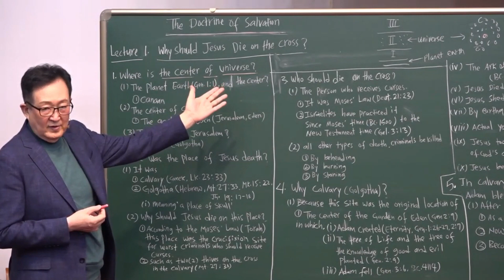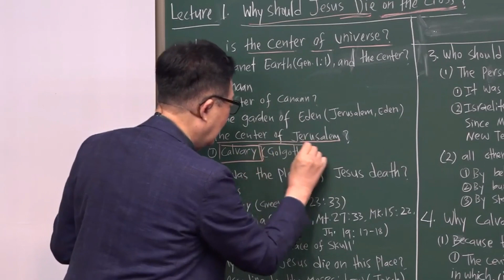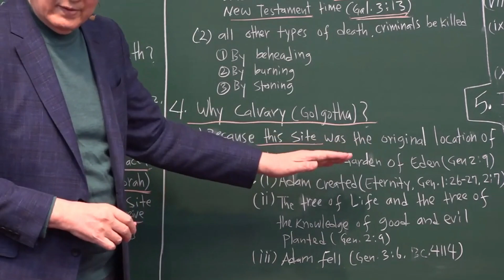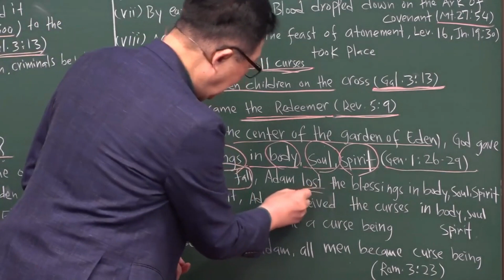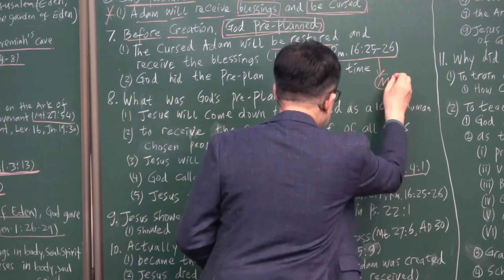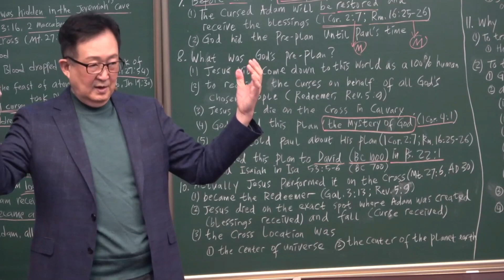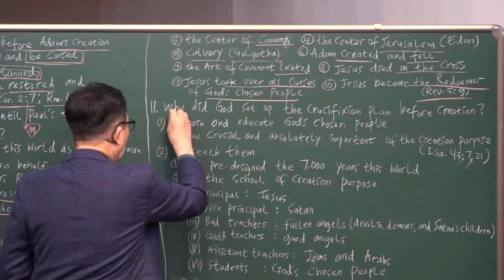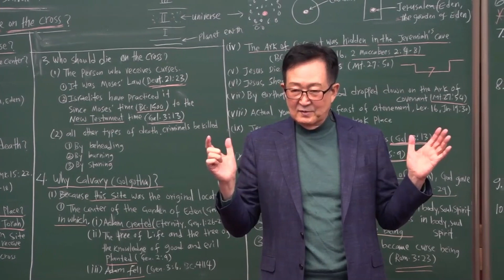१७. ०१ येशू किन क्रुसमा मर्नु पर्यो?